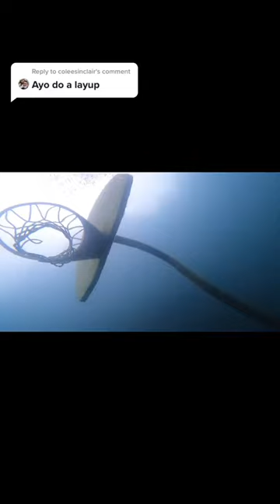scubadiving Reply to @coleesinclair Basketball underwater anyone??